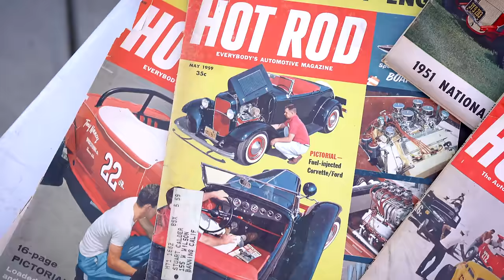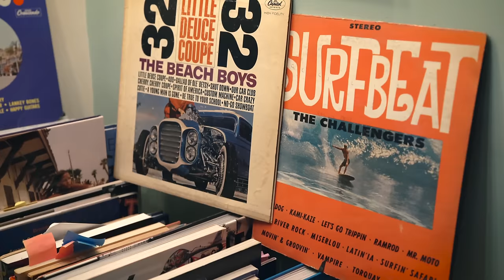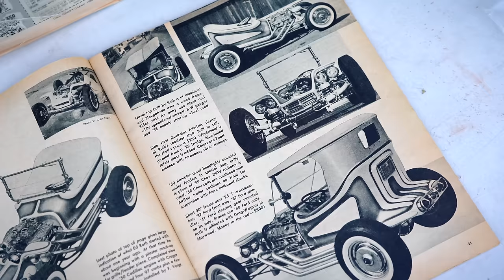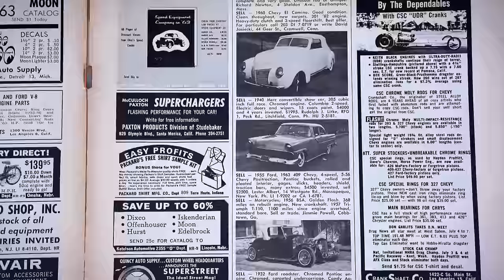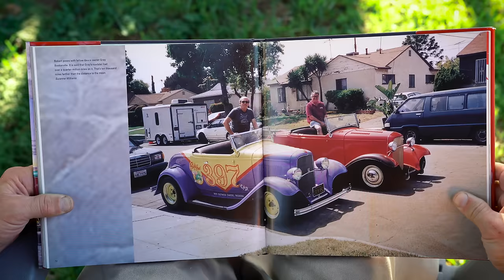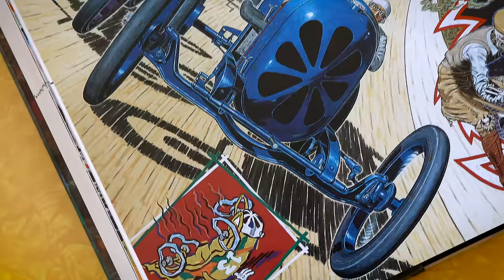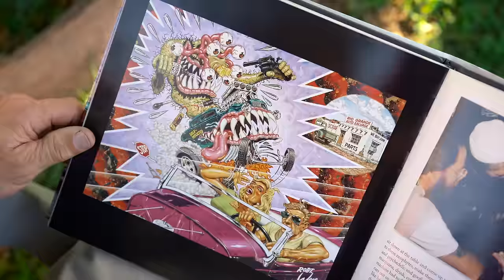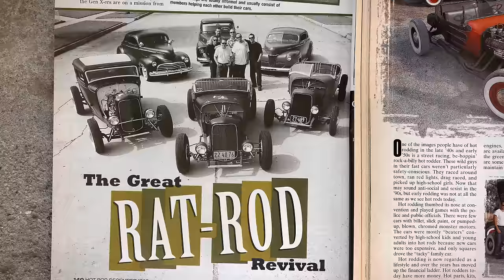The Man Who Created The First "Rat Rod" | Robert Williams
Had a lot of fun doing a mini-documentary on my uncle, Robert Williams!

Robert Williams, is an American painter, cartoonist, and founder of Juxtapoz Magazine. Williams has been intertwined with hot rod culture since he was an adolescent. In this video, I take a look at his past and highlight the history behind his 1932 Ford roadster. He is known for working for Ed Roth and for his psychedelic artwork. He was also part of a group of artists who produced Zap Comix such as Robert Crumb, S. Clay Wilson, and Gilbert Shelton. He has left a huge impact in the art world and continues to paint to this day.

artist
low brow art
oil paintings
1932
ford
hot rod
Los Angeles
1960s
1950s
Ed Roth
von dutch
monster t-shirts
American dream
model kit
surf
alternative
Juxtapoz magazine
roaster
prickly heat
chrome
deuce
comic book
California car culture
hor rod magazine
underground cartoons
hop up
the hamb